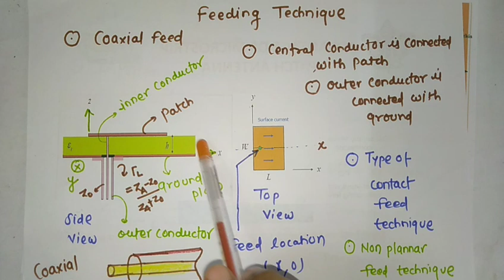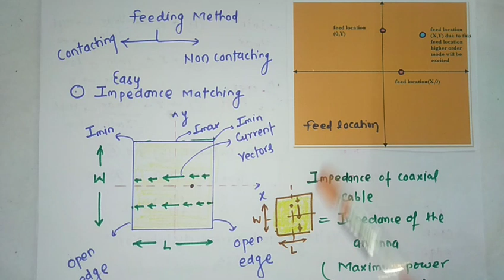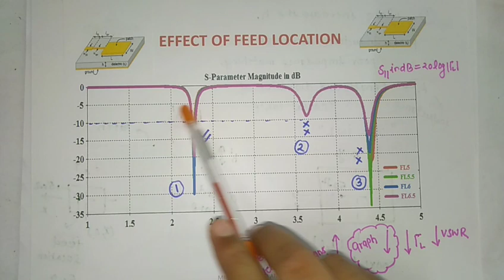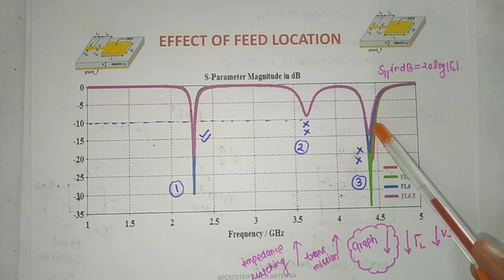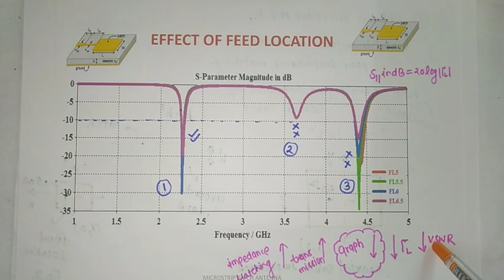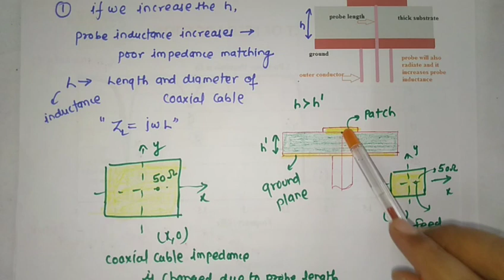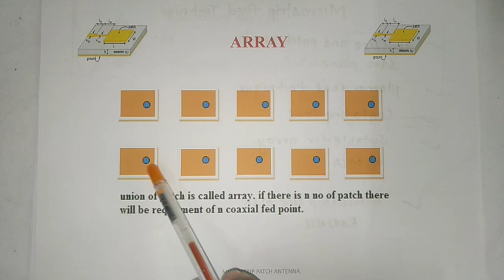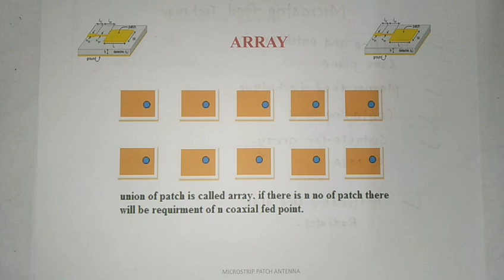COAXIAL FEED TECHNIQUE OF MICROSTRIP ANTENNA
✍️About video:- Microstrip antenna is defined by its length and width. It is excited by many contact feed techniques. In Coaxial feed technique central conductor is connected with patch while shield is connected with ground plane. This feed technique is not suitable for array and thick dielectric substrate. Coaxial feed technique is the example of contact non planar feed technique.

In this lecture I have explained about “COAXIAL FEED TECHNIQUE OF MICROSTRIP ANTENNA” this lecture you can learn following things 1) coaxial feed technique 2) advantage and disadvantage of it.